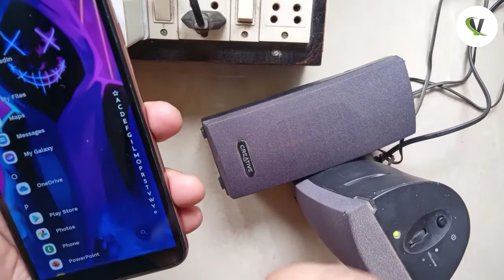Make Any Speaker Wireless .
Convert any speaker system to Bluetooth Speakers.

A Bluetooth receiver will turn a non- bluetooth device such as a speaker , head phones , car stereo , home theatre , Bluetooth - so that it can receive audio being streamed from a device that is already bluetooth enabled.

pagaria 2in1 bluetooth transmitter receiver

To add bluetooth to an A/V or stereo receiver , you can use a wireless bluetooth receiver. These devices come in a range of prices based on the quality you need.and they're simple to use.

convert your tv sound wireless

v channel by venu.

normal speaker to bluetooth speaker ,
Bluetooth music receiver ,
pagaria 2 in 1 Bluetooth 5.0 transmitter receiver ,